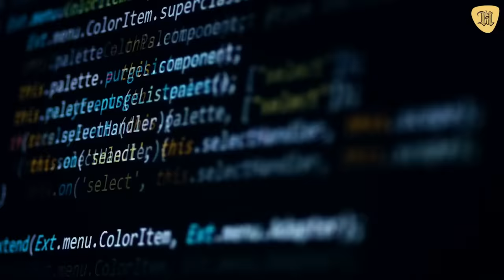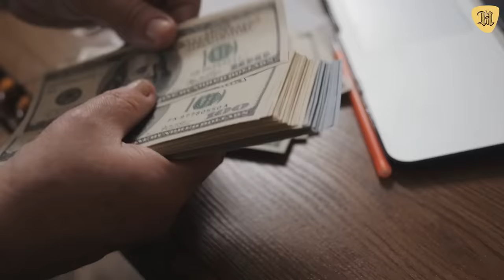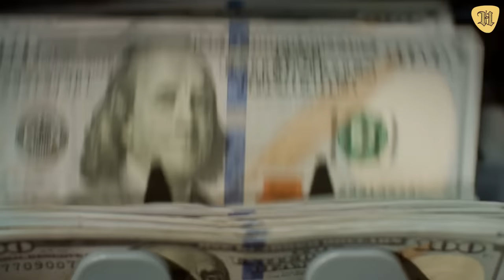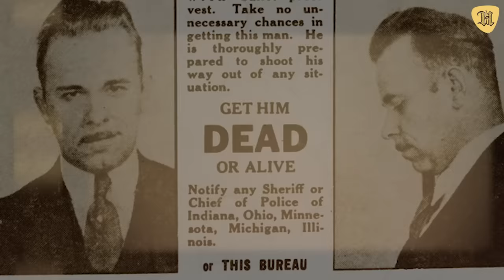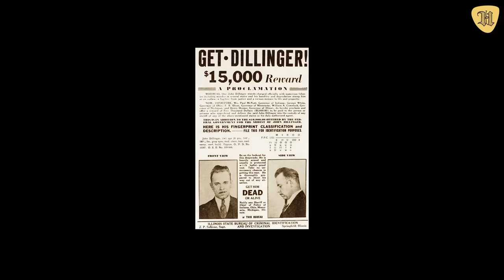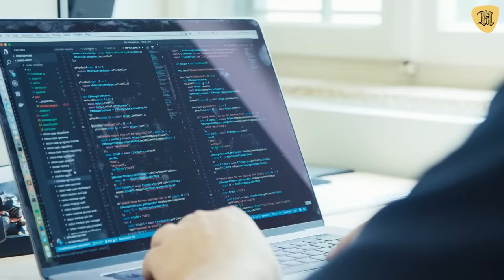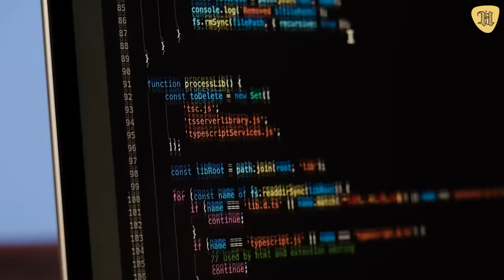Los 25 criminales más inteligentes de la historia